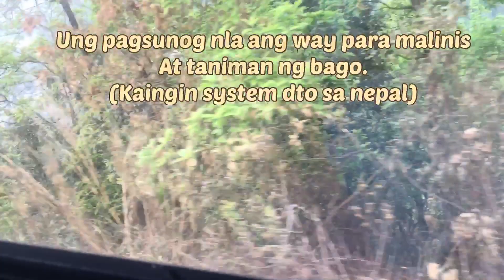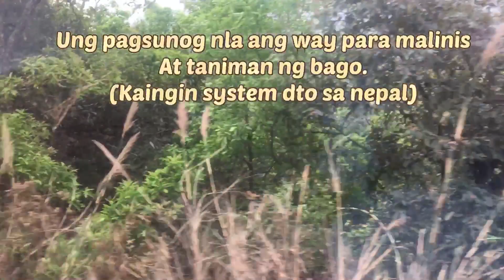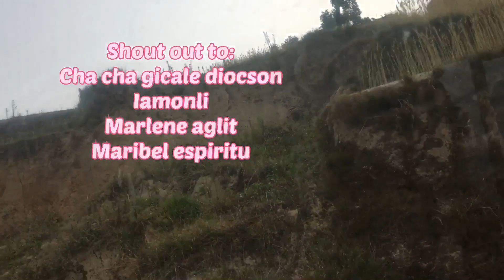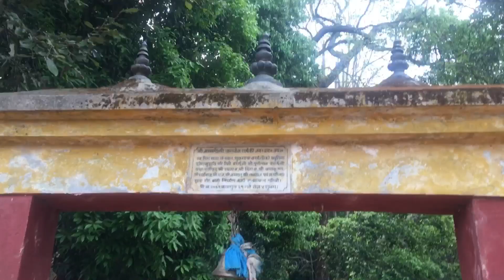Pinay🇵🇭life in the village of nepal🇳🇵// ngpicnic kmi.. late new year celebration//part 1..